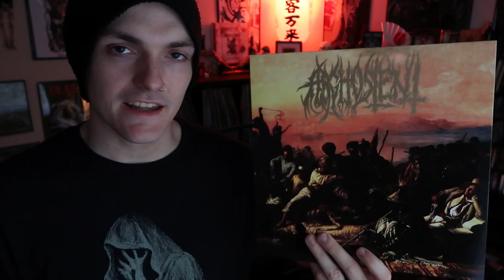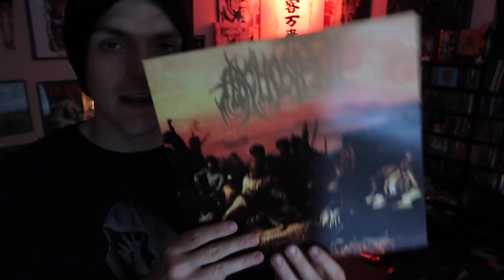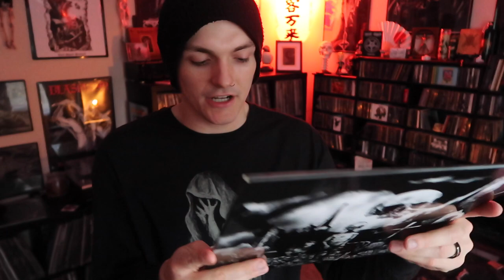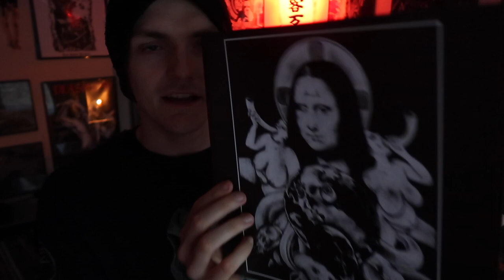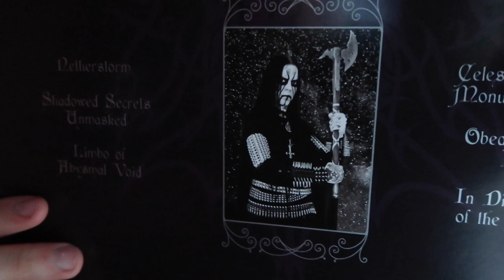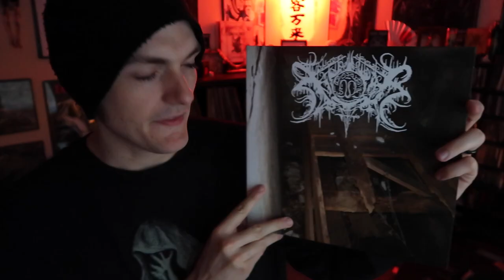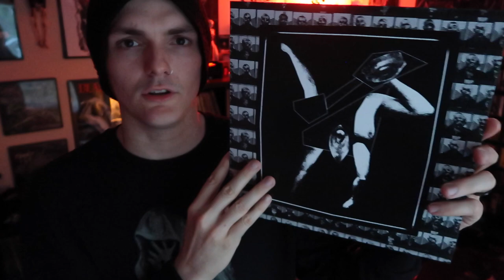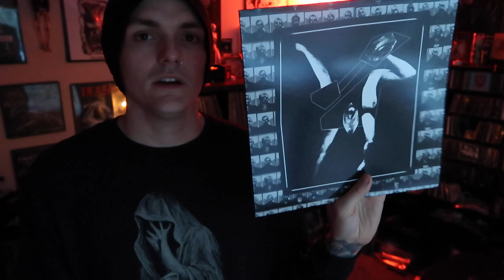Vinyl Update - LXXXVIII - Evidence Of The Rape, In Chains!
This time around we're sticking to both Finland and the States with some of the best of the best!

BE KILLED IN YOUR SAFESPACE!